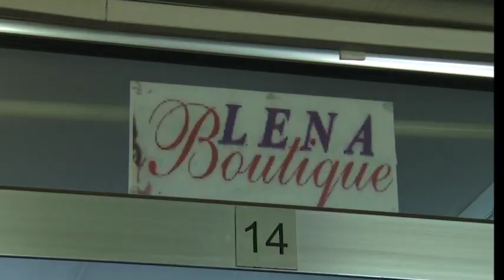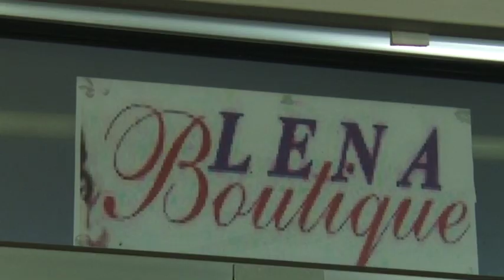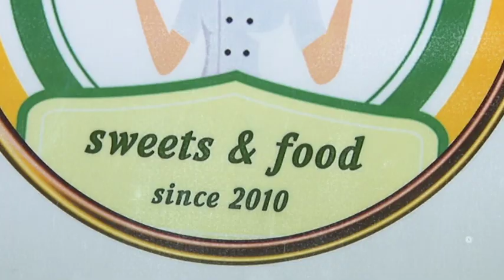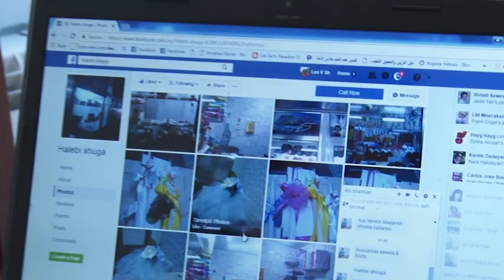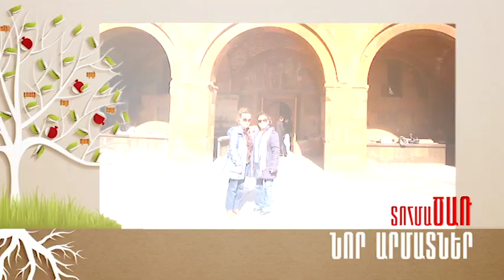Տոհմածառ, նոր արմատներ/ Հաղորդում 39/ Լենա, Անի Շամլյաններ